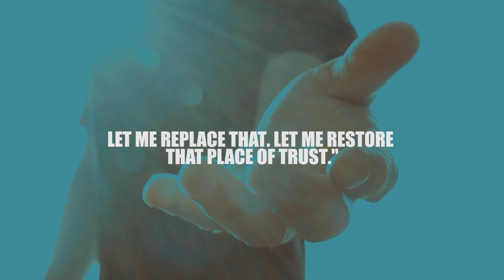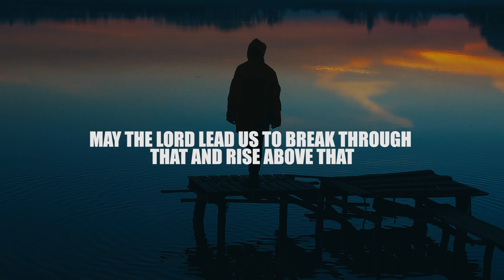Returning to our first love | Sermon Highlights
This sermon is a reminder and a call to return to our first love - God Himself.

In Revelation 2:1-7, the Lord Jesus while commending the church in Ephesus for many good things - their works, labor, patience, perseverance and discernment points out that they were lacking in one area. They had left their first love. In the Lord's eyes, it was akin to falling to a lower place, relationally, from Him.

If they did not repent and do what was necessary to get back, they, as a church could risk losing their ability to influence and impact the world for the Kingdom of God.

So, the call is to remember, repent and do the first works.
Let him who has an ear, hear what the Spirit of God is saying.